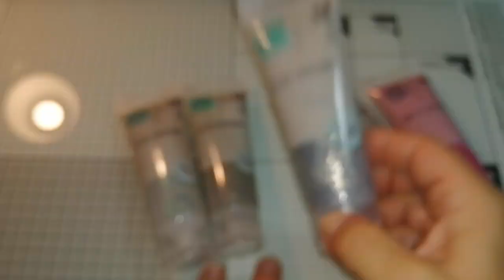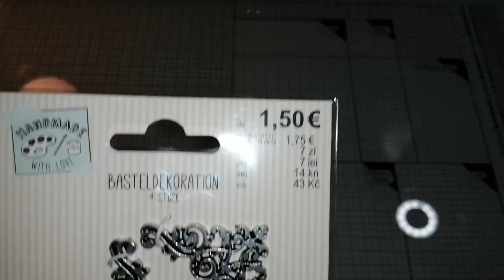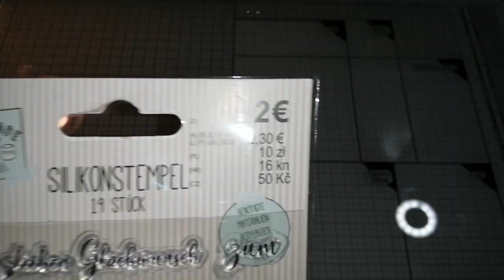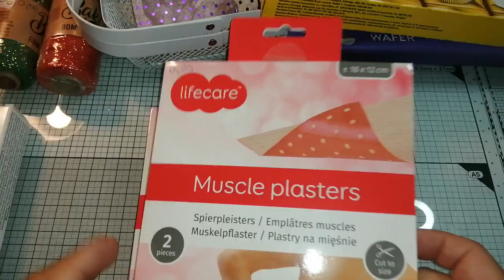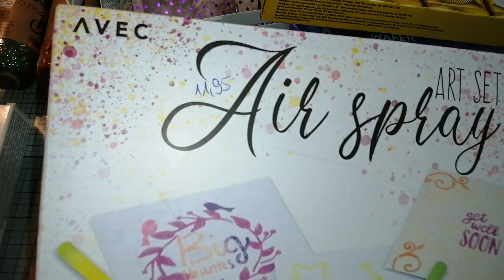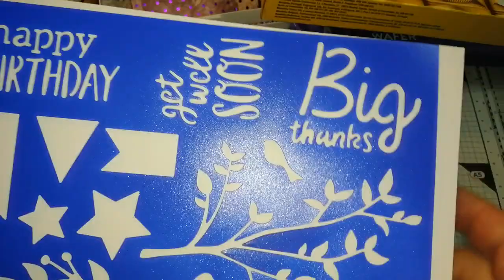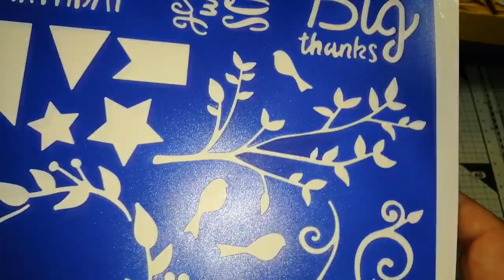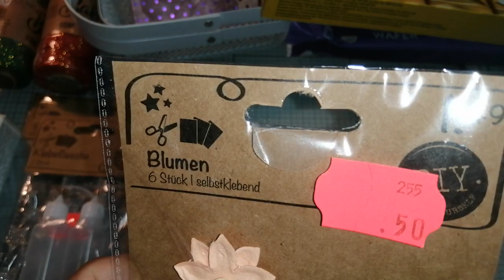Einkaufshaul bei Tedi, Action und Woolworth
Heute zeige ich Euch, was ich bei Tedi, Action und Woolworth bekommen habe.